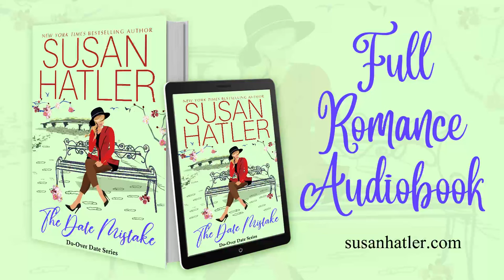FULL AUDIOBOOK ♡ The Date Mistake (Do-Over Date Series Book 9)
Martina meets the perfect guy on a blind date but then discovers Turner is the head of a rival company and she must make a hard choice: livelihood or love?

SUSAN HATLER is a New York Times bestselling author, who writes humorous and emotional women’s fiction and young adult novels.